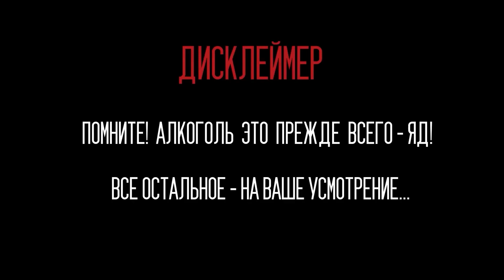Ром HAVANA CLUB 7 (1992) vs HAVANA CLUB 7 (2022) | Краткая История Рома HAVANA CLUB | Женя Пьёт#114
Карта Сбербанка: 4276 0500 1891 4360 (Евгений Викторович Т.)
В этом выпуске вы увидите: Астраханскую осень - здесь это пожалуй самое лучшее время года, красоты нижней Волги, голодных астраханских водоплавающих, а так же дегустацию/сравнение старой и новой версий отличного кубинского рома Havana Club Anejo 7 Anos. Выпуск получился с по настоящему отличным настроением, поэтому буду очень рад вашим отзывам в комментариях!